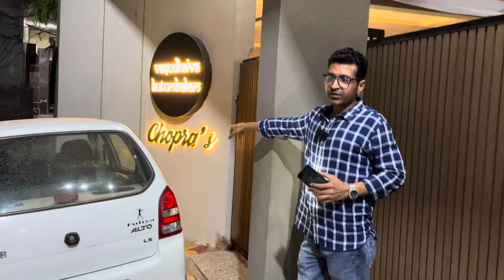Neeraj Chopra का घर और विदेशी Tractor देखो पहली बार